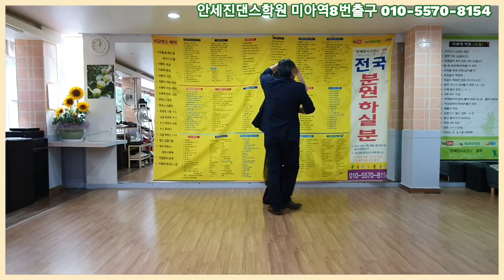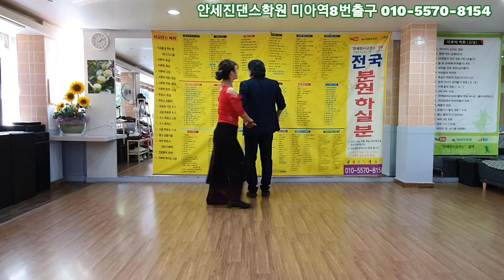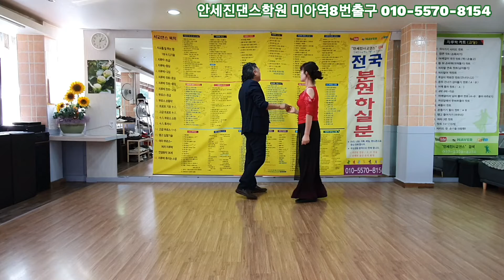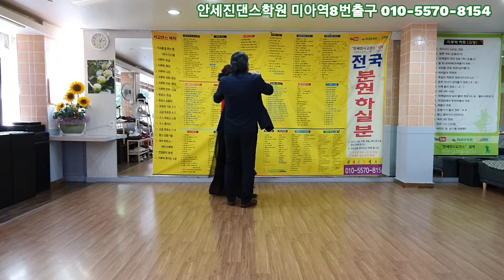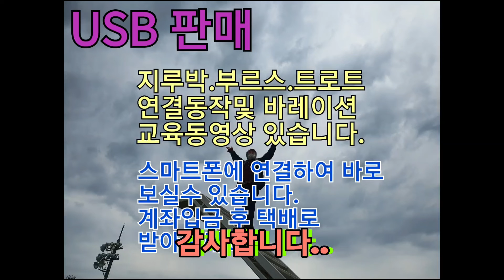지루박 캇트(초급) 기술 010-5570-8154